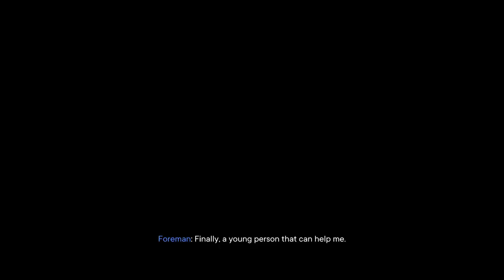Let's Play Far Cry 6 - Part #018